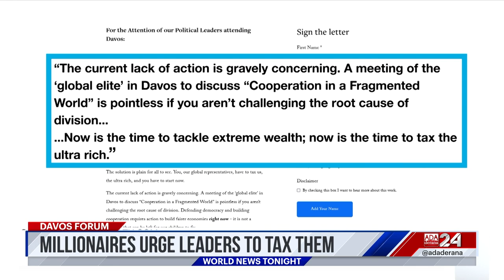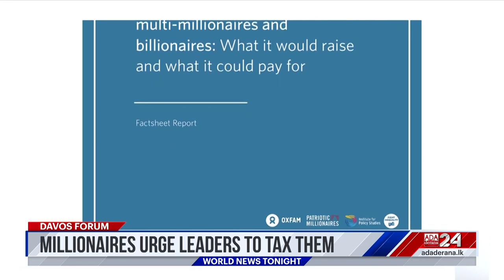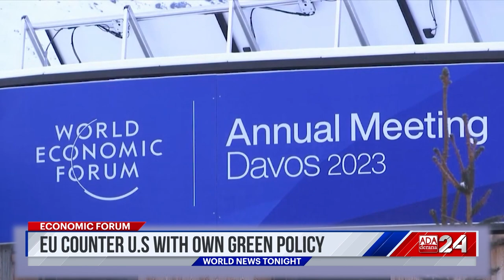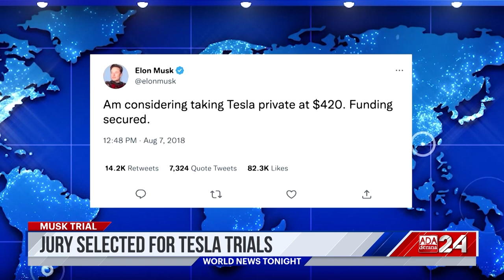Ada Derana World News Tonight | 19th January 2023